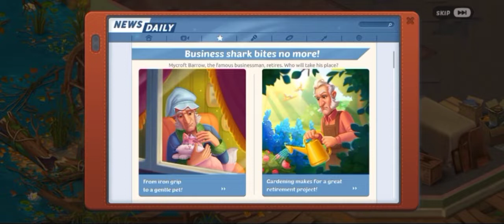Homescapes - Printing House Unlocked - Day - 1